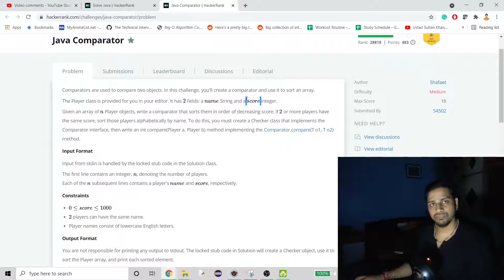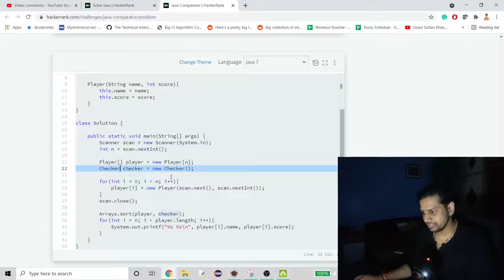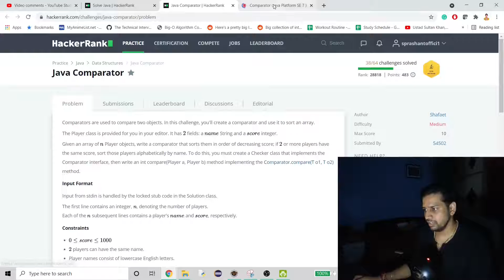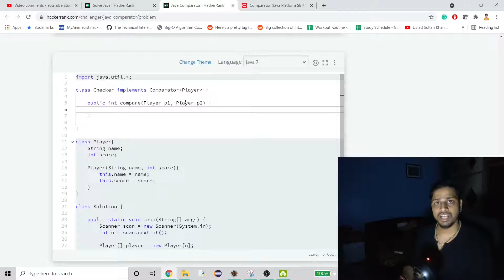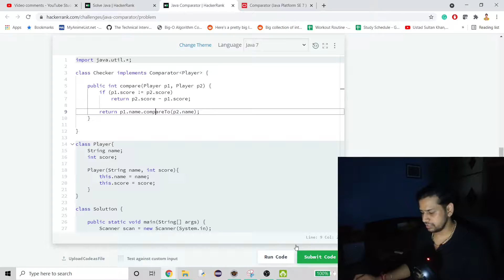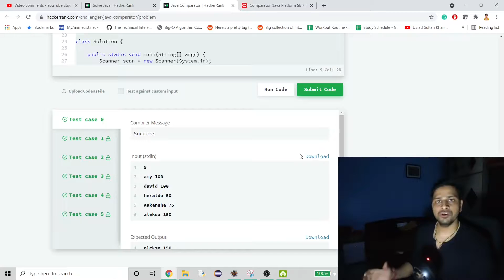HackerRank | Java | Comparator | Certification | Gold Badge